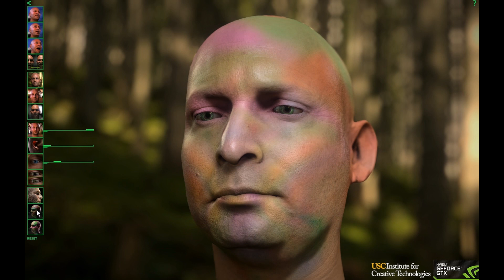Nvidia GTX Titan Tech Demo - Human Face - Running On GTX 480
1440x900 21 FPS